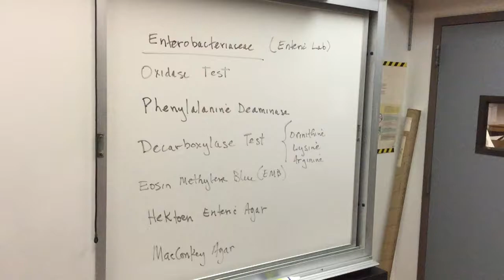Oxidase Test Video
The video describes the application of the oxidase test to differentiate bacteria.